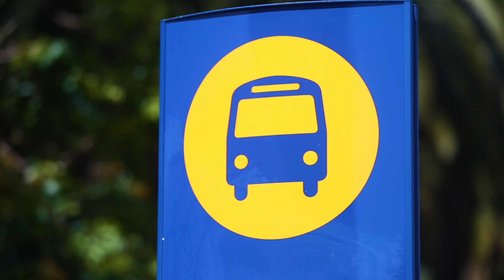Killarney Heights, 6 Wilde Avenue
6 Wilde Avenue Killarney Heights NSW

Marketed by:
(M) McGrath Forestville
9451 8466